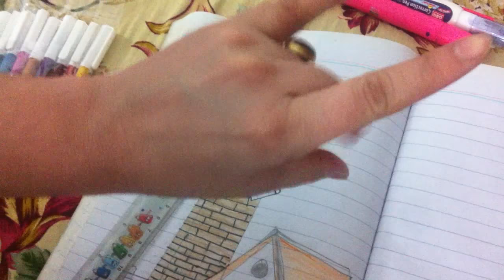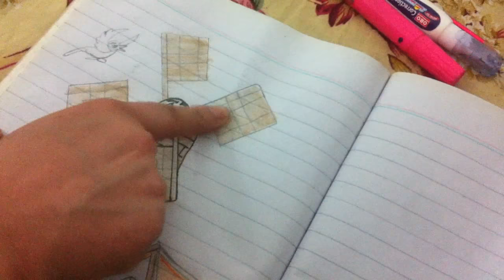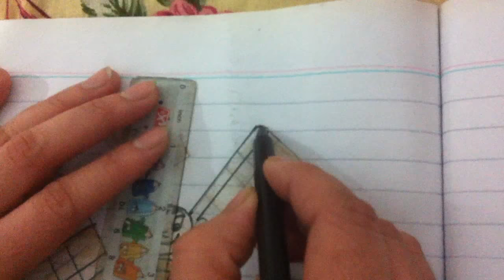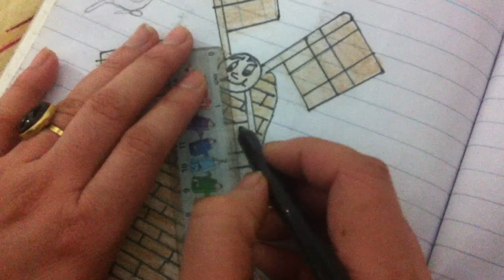How To Drawing A Riverside Village Landscape Part 4